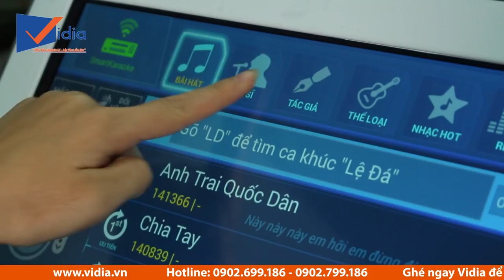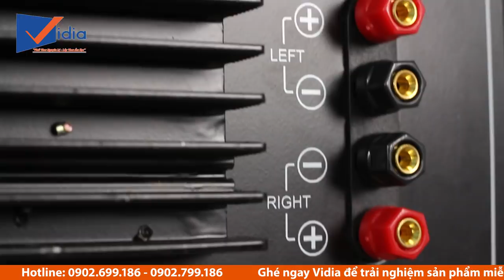Dàn karaoke KINH DOANH tầm trung 2 - Công Nghệ Âm Thanh Digital - Cấu Hình Chuẩn - Vidia 0902699186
Với cấu hình thứ 2 mang công nghệ âm thanh digital, chuẩn quán karaoke 2018, chống hú tự động, cập nhật nhạc mới liên tục, chọn bài hát thông minh, hỗ trợ giọng hát, ... Hy vọng với 2 cấu hình này, bạn sẽ có nhiều sự lựa chọn cho quán kinh doanh của mình.

207 Tân Phước, P.6, Q.10, TP.HCM